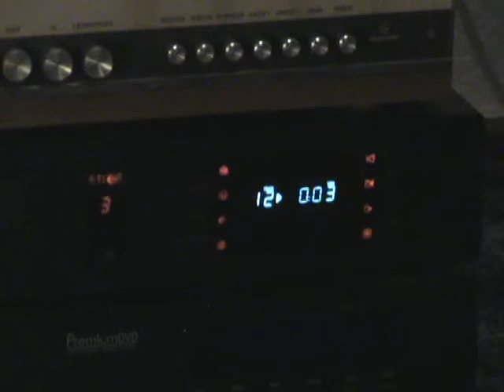Acoustic Research ar 6